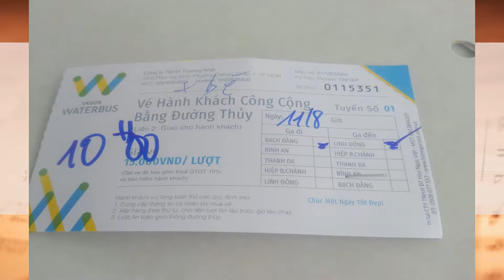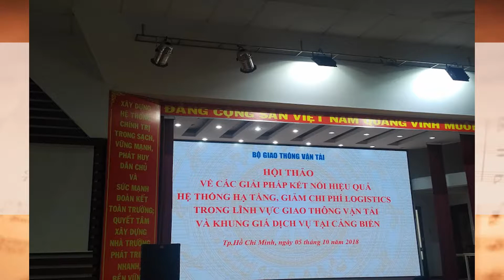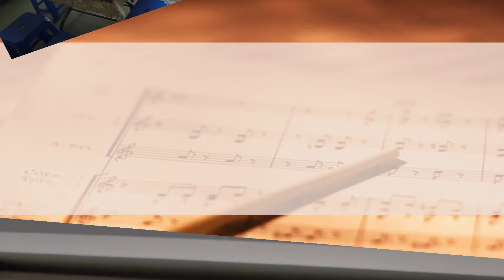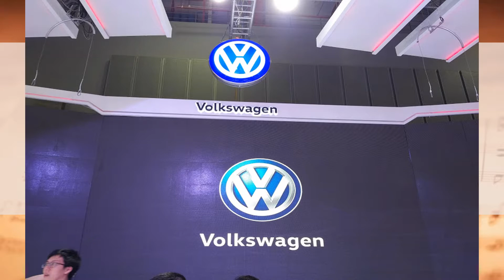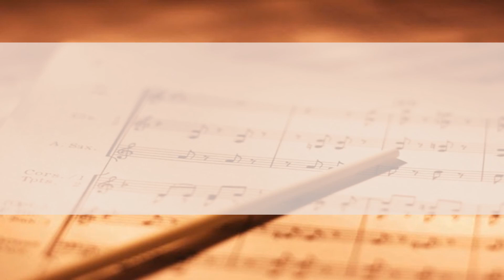Giổ năm Mậu Tuất 2018